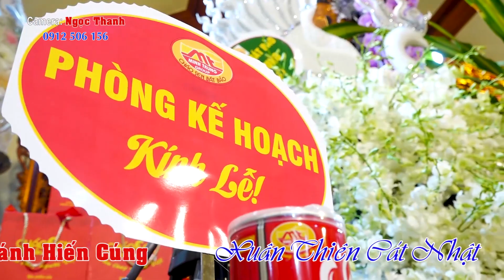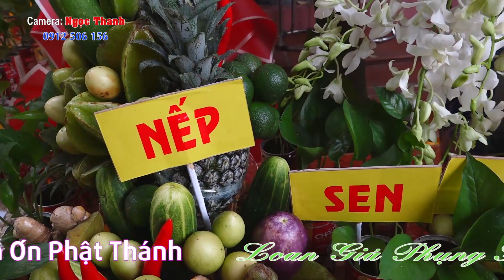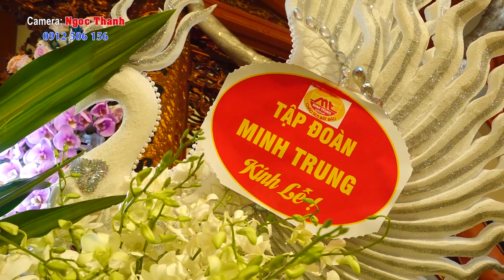Cô Chín - Chủ tịch Minh Trung Group, Cháo Sen Bát Bảo Minh Trung, Hát Văn Ngọc Sơn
Cháo Sen Bát Bảo Minh Trung, thương hiệu tiên phong với sản phẩm đóng lon ăn liền 100% không chất bảo quản, an toàn, bổ dưỡng, tiện ích cho người Việt.
 Đăng ký các kênh của Cháo Sen Bát Bảo Minh Trung Channel ngay hôm nay để được cập nhật thông tin về sản phẩm mới, trải nghiệm và đánh giá sản phẩm.